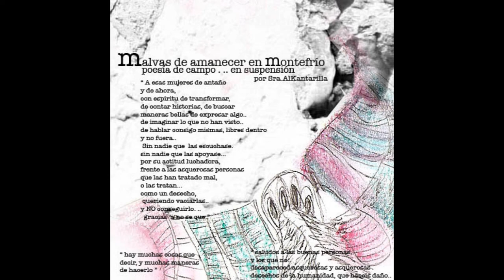02 - Sra. AlKantarilla - Explotacion de Sentimientos.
02 - Sra. AlKantarilla - Explotacion de Sentimientos. (Producido por Yang).

En el año 2009 Sra. AlKantarilla (Anibassia Vals) liberaba como referencia número 11 de Egami Recordings "Malvas De Amanecer En Montefrío". Poesía de Campo en suspensión. Hay muchas cosas que decir y muchas maneras de hacerlo, versos al aire jamás escritos. Saludos a las buenas personas y los que no, desapareced asquerosas y asquerosos desechos de la humanidad que hacéis daño.